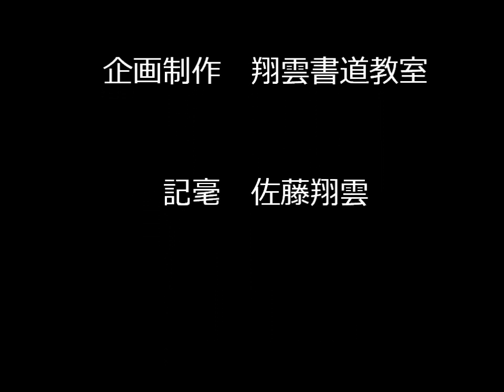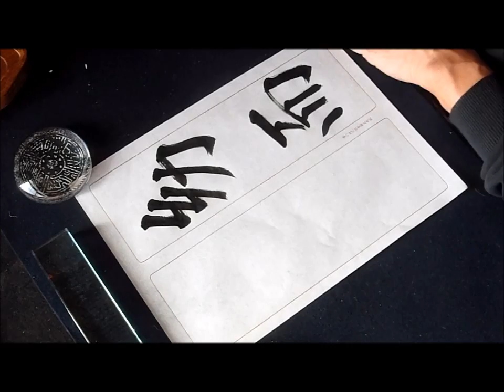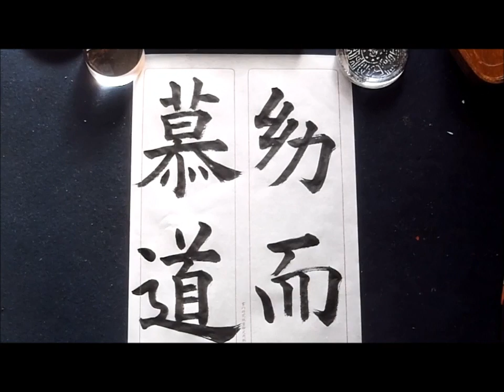Japanese calligraphy lecture for beginners孟法師を書く ６ (佐藤翔雲)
書の研究３月号級位課題です。今月で孟法師碑の課題は終了です。最後の孟法師碑しっかり書きましょう。来月から欧陽詢の九成宮醴泉銘です。